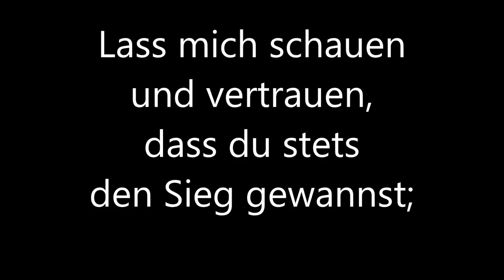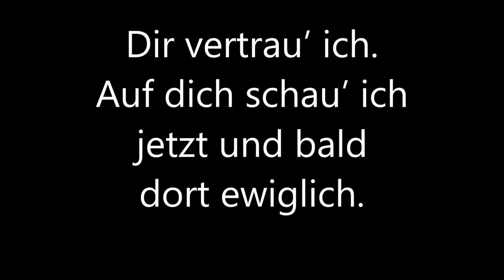[Impulse] In Schmerzen - Hedwig von Redern feat. Jens der Christ - Spoken Word - CC0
In Schmerzen
Herr, in Schmerzen, Leid im Herzen,
liegt dein armes schwaches Kind;
lass mich spüren, das Berühren
deiner Hand so sanft und lind.

Lass mich schauen und vertrauen,
dass du stets den Sieg gewannst;
dass du da bist, dass du da (nah) bist,
dass du mächtig helfen kannst.

Es muss gehen und geschehen
auch mit mir, wie du, Herr, willst.
Nichts kann fehlen einer Seelen,
die du in Erbarmen hüllst.

Du bist kommen, hast genommen
all mein Elend, Herr, auf dich.
Dir vertrau’ ich. Auf dich schau’ ich
jetzt und bald dort ewiglich.

Hedwig von Redern